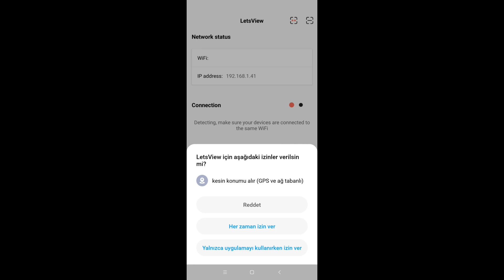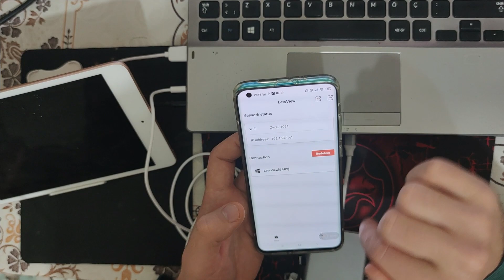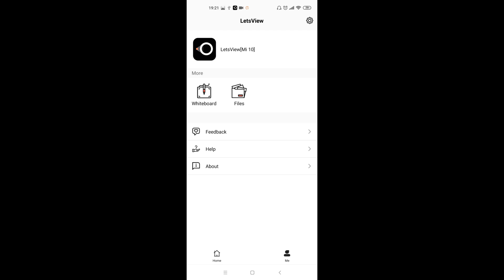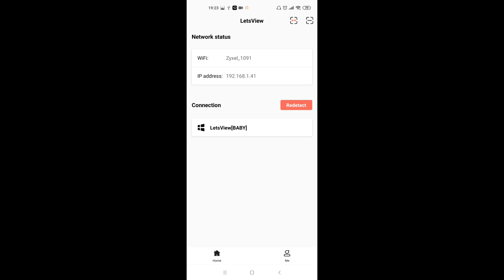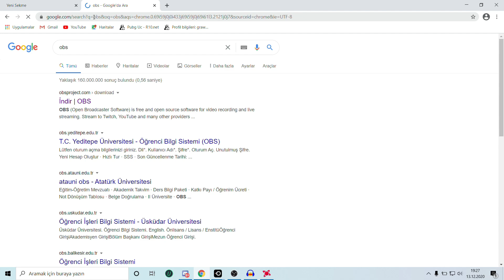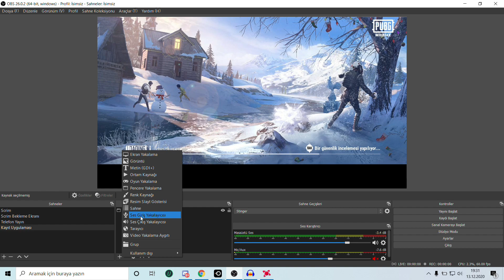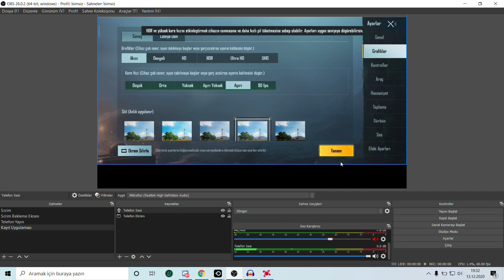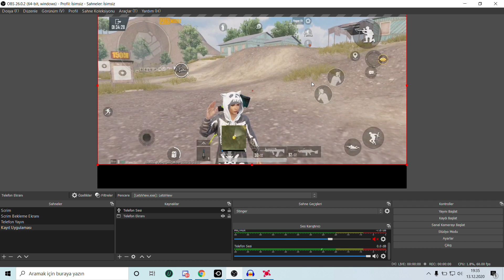Mezarcı gibi yayıncı olmak Telefondan Yayın Yapmak. Telefonun ekranını PC ye yansıt mobil youtuber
Telefonun ekranını bilgisayara nasıl yansıtacağınızı anlattığım bu videoda; Android telefonunuzun ekranını bilgisayara yansıtarak nasıl canlı yayın açacağınızı anlattım. Ayrıca yayıncılık yapmak isteyen mobil gamer ve oyuncular için başlangıç rehberi olarak ilk videomuzdur. Büyük yayıncılar gibi sizde telefondan yayın nasıl yapılır? Pubg mobile yayını nasıl yapılır, bu sorunuza cevabı bu videoda bulabilirsiniz. Çok fazla masraf yapmadan küçük bir kaç ekipman ile yayın yapmaya başlayabilirsiniz ve mobil yayıncı olabilirsiniz.

Tag